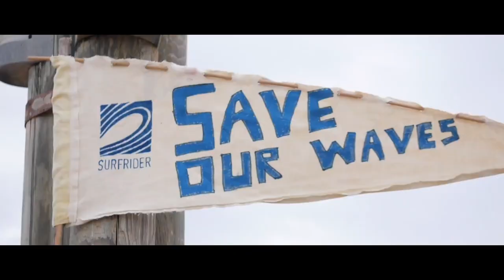EP 4 - Cristina Barreau : Le combat pour un Océan sans mégots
Dans ce 4e épisode de nos podcasts "Série estivale" coproduits avec Parlons Peu Parlons Bleu, nous vous invitons à écouter et visionner une discussion passionnante entre Cristina Barreau et Eloïse Faure.
Animée par son amour pour l'Océan depuis sa Galice natale, Cristina suit des études de droit pour protéger le monde marin. Aujourd’hui, elle coordonne le programme des déchets aquatiques chez Surfrider. Cristina participe également aux actions de plaidoyer de l’association en tant que juriste. À l'occasion de cet échange, nous nous concentrons sur un tout petit déchet qui a un impact considérable : le mégot de cigarette.

Avez-vous déjà pensé à où finissent les mégots ? Malheureusement, une partie se retrouve dans l'Océan, faisant du mégot de cigarette le déchet le plus fréquemment retrouvé sur les plages européennes.

Chaque année, 400 à 500 milliards de mégots sont jetés dans le monde. Cette bombe ecotoxique libère plus de 7000 substances toxiques au contact de l'eau. Un constat alarmant !

Cristina aborde diverses questions :
- Comment fonctionne l'industrie du tabac ?
- Quel est le rôle du fumeur dans cette problématique ?
- Le recyclage des mégots : est-ce une bonne idée ?
- Qu'est-ce que le principe du pollueur payeur ?
- Quel est l'impact des cigarettes électroniques et de la fameuse "puff" ?

Découvrez comment Surfrider lutte contre ce fléau, de la collecte de données, grâce à ses bénévoles, aux actions de plaidoyer auprès des parlementaires européens.

Même si les sanctions pour le jet de mégots dans la nature sont en hausse, l'industrie du tabac reste un défi persistant.

Amis fumeurs, cet épisode pourrait bien vous aider à abandonner paquet et briquet.
Bonne écoute !